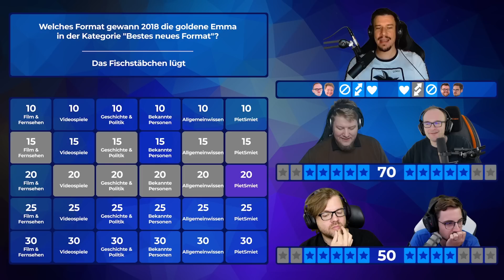PIETSMIET 🎮 Random Stuff #304